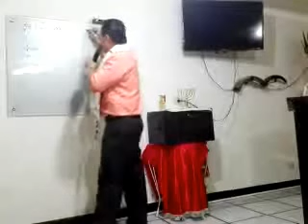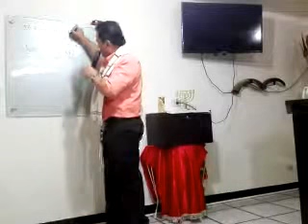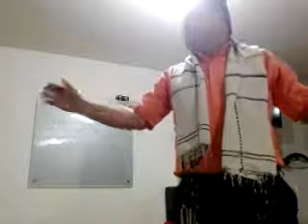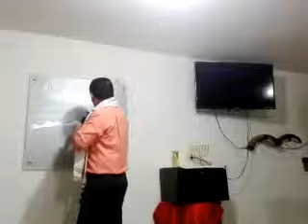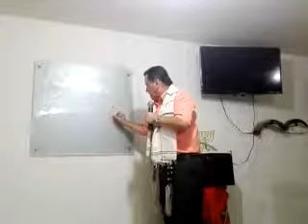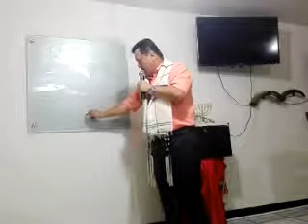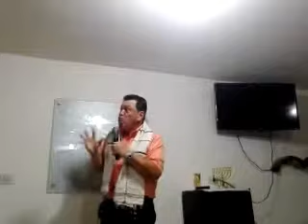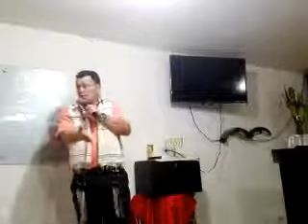YAHWEH NOS DA MENTE PROFÉTICA dic.23 2017 A.P